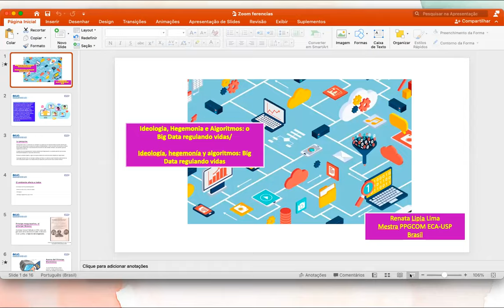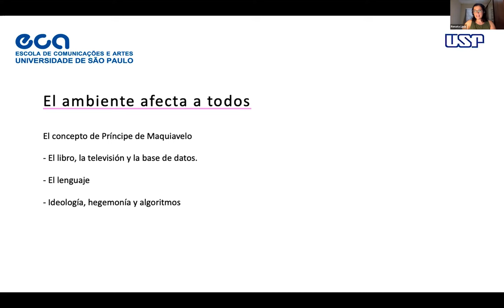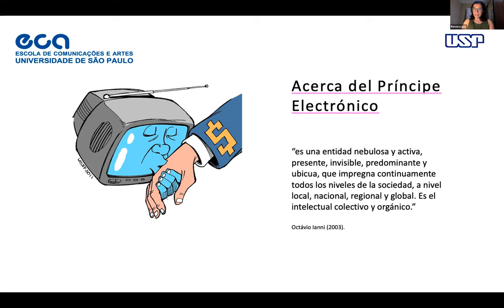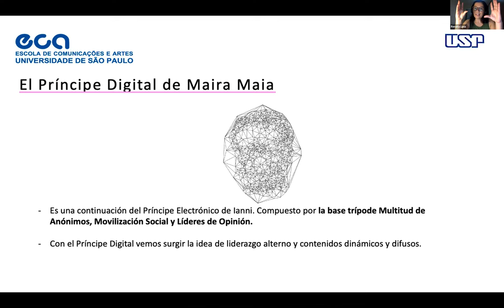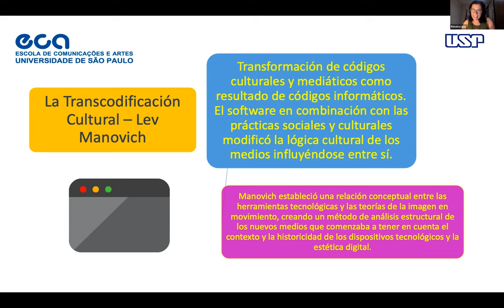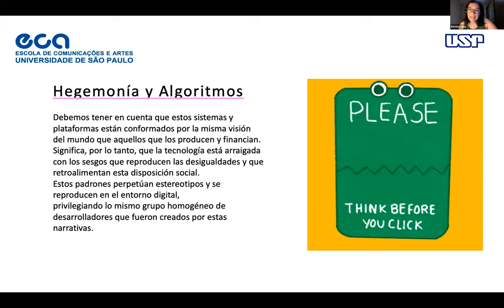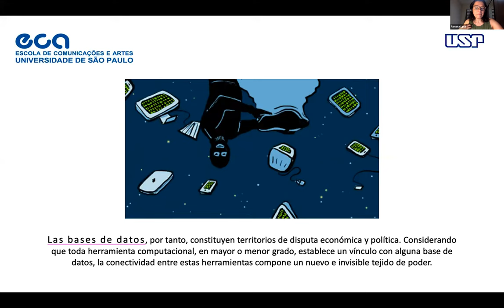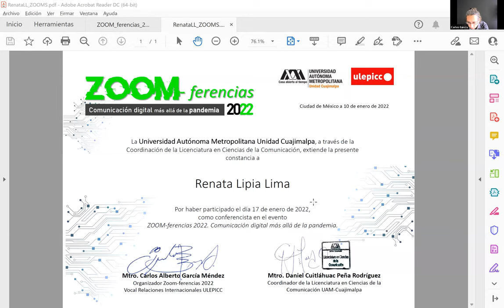Nuevas formas de comunicación, nuevas formas de dominación: hegemonía en tiempos de Big Data.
Renata Lipia (USP)